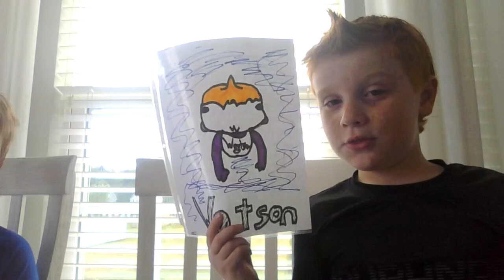Our Plans For The Future